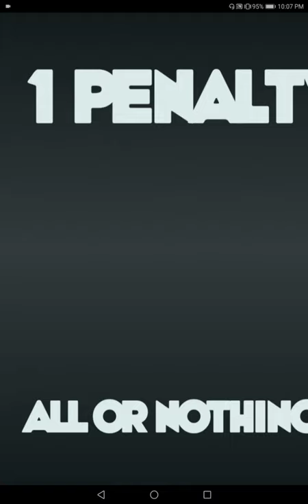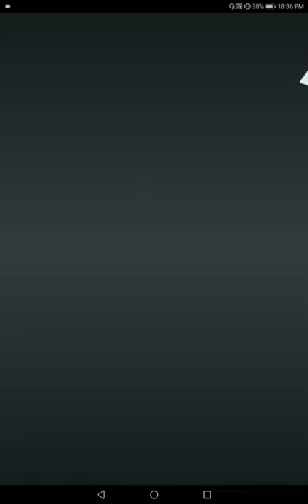Foot Chinko Walkthrough Part-8 | Foot Chinko Confederations Cup | Foot Chinko Gameplay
Do you want to play and enjoy some interesting games without spending a single penny? Then you are at the right place where you can enjoy amazing gameplays from start till the end.

The best moment in a football game is to hit the goal and Foot Chinko game is all about hitting the goals.

Foot Chinko Gameplay Walkthrough from zero to final Foot Ball Cup without In-App purchases and cheats.

I recommend you to rotate the device to vertical for best result.